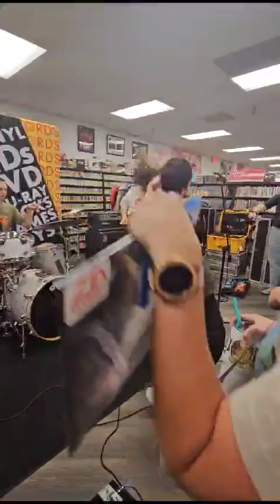Knuckle Puck Live // Everyone Lies to Me [] Zia Records [] Las Vegas [] Oct 20th 2023 Album Release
Knuckle Puck Performs the song Everyone Lie to Me live at Zia Records in Henderson NV close to the Las Vegas Strip. They were performing an intimate concert promoting the release of their new record Losing What We love. This was a Fan request. by me. lol